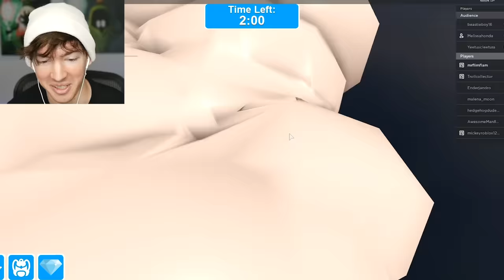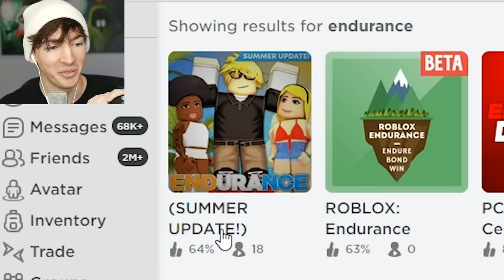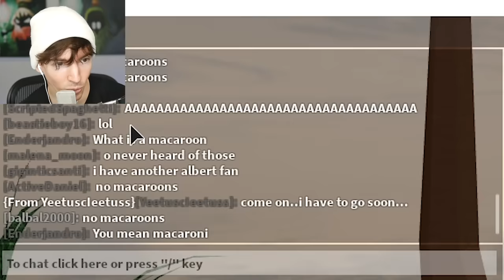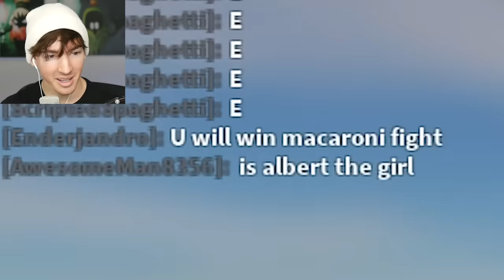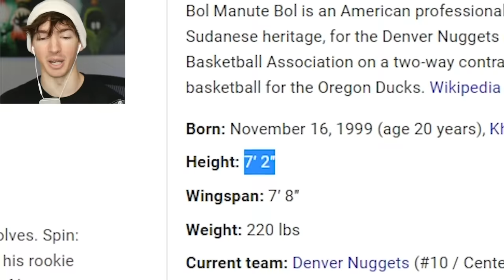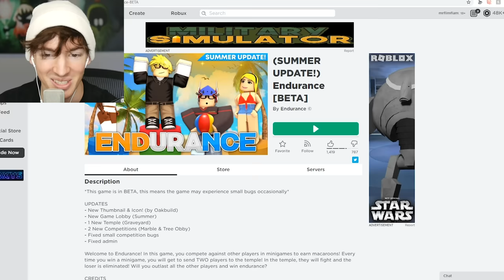Roblox LOSERS voted me to FIGHT TO THE DEATH...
Today I play a challenge/survivor type Roblox game called Endurance! A game where you have to fight to the death if the winner of a challenge votes you out!